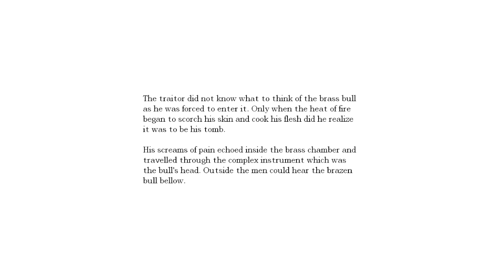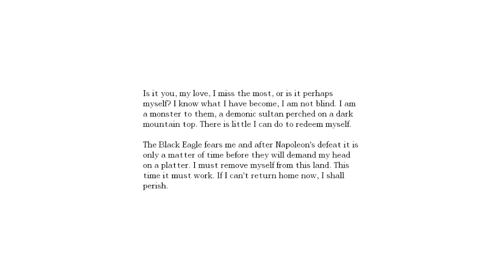Let's Play: Amnesia: The Dark Descent [Blind] - Part 27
Part 27 of my LP for Amnesia, enjoy!